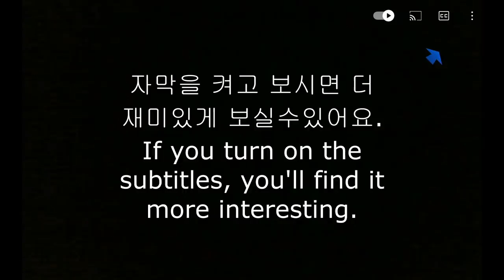ASMR STARBUCKS CHOCOLATE CAKE ICECREAM BREAD NUTELLA MAGNUM DESSERT MUKBANG 스타벅스 초콜릿 케이크￼ 아이스크림 먹방